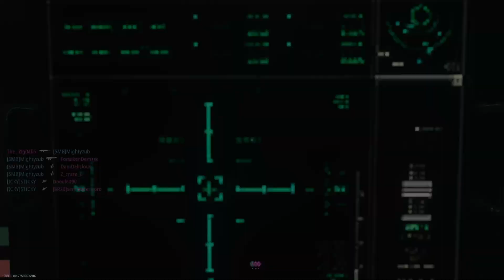Call of Duty: Modern Warfare II_20230913211238